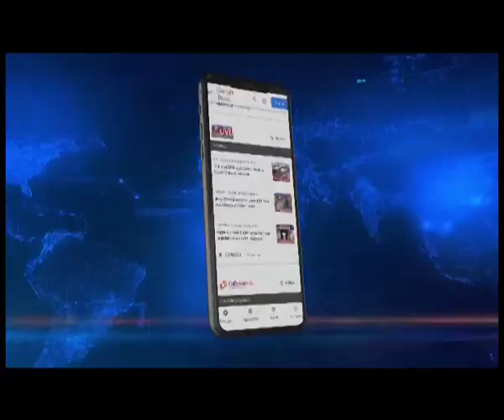सीमा विवाद: कल असम और मेघालय के मुख्यमंत्रियों की फिर बैठक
Assam Meghalaya Border Talks | असम और मेघालय के बीच जारी सीमा विवाद को सुलझाने के लिए कल गुवाहाटी मे एक बार फिर दोनों राज्यों के मुख्यमंत्रियों की मुलाकात होगी।